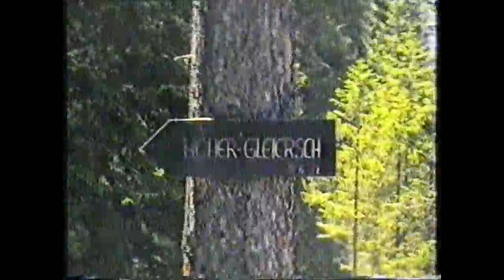Hochgleirsch im Karwendel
Besteigung des 2400 m hohen Hochgleirsch im Juni 1994. Anfahrt von Scharnitz zum Fuss des Hochgleirsch mit dem Mountainbike.
Erstellung des Filmes in Analogtechnik.